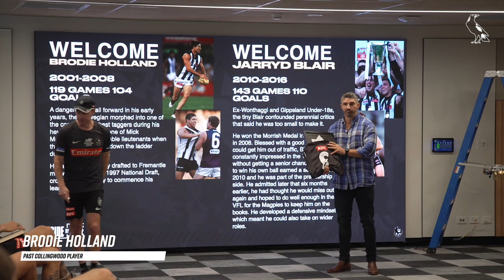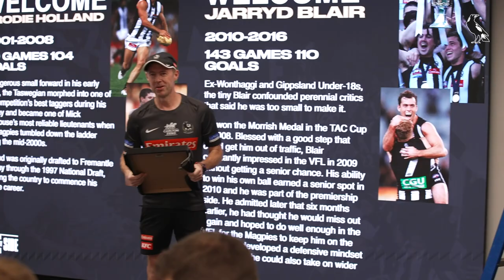Receiving their first Collingwood guernsey!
Watch on as three lucky players receive their first ever Collingwood guernsey.

2022 felt like magic. With the end of one season opens the opportunity of another. 2023 is here. Let’s Make it Legendary: